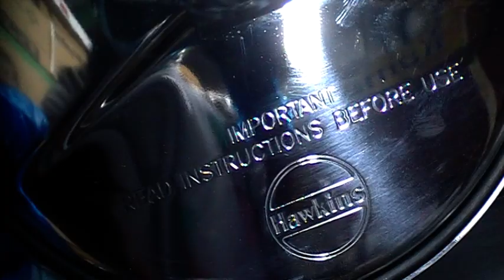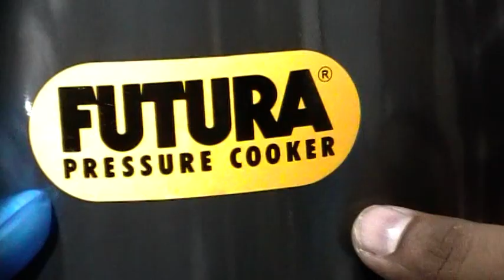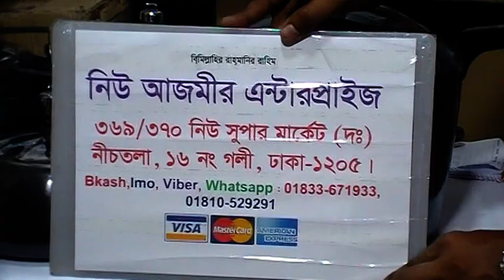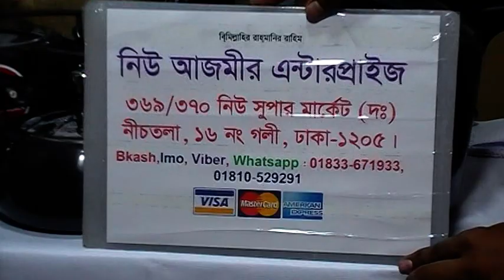Hawkins Brand Contura Pressure Cooker Price in BD | Azmir Enterprise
Konock Chowdhury

Shop Name:       New Azmir Enterprise.